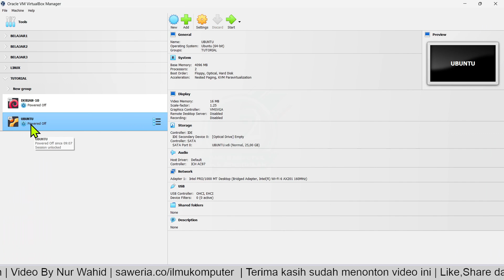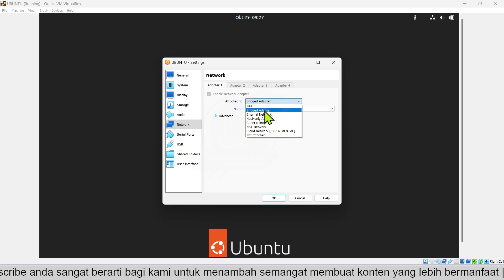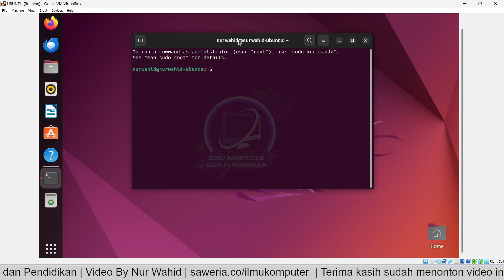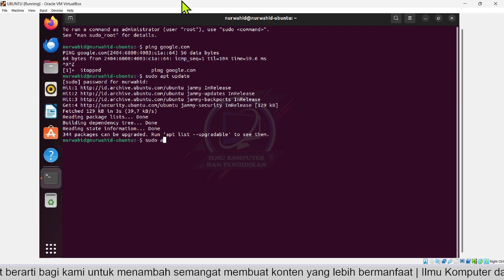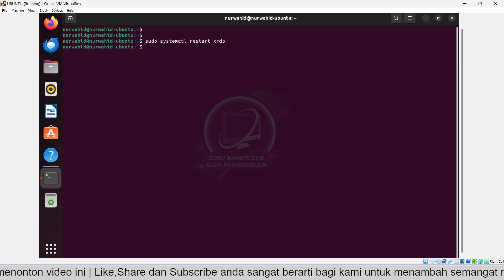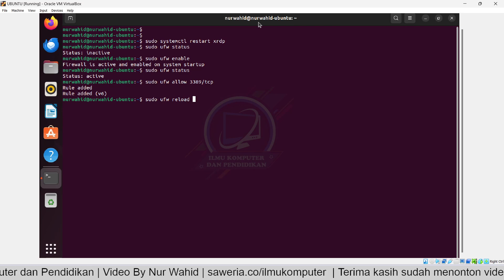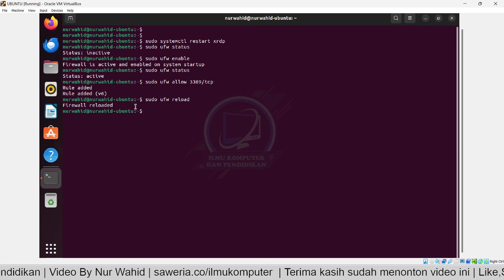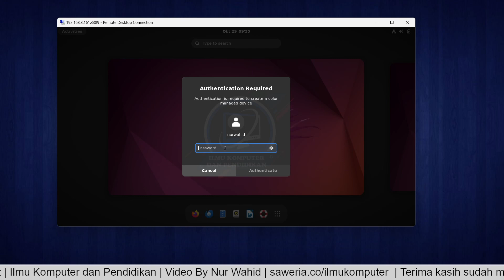Cara Mudah Remote Dekstop Linux Ubuntu dari Windows